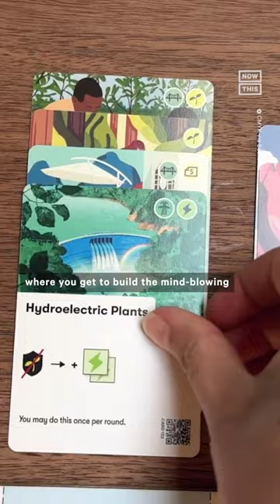Board Game Brings Awareness to Climate Change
Daybreak is a new board game with the ultimate goal of solving the climate crisis through cooperation, technologies, and redesigning societies. The game, designed by the creator of Pandemic, is currently going through a crowdfunding campaign that ends on October 20; it has already raised more than $400,000. The game will be made without any plastic, and the design will be completely open-source.

You can check out ‘Daybreak’ here: go.nowth.is/daybreak